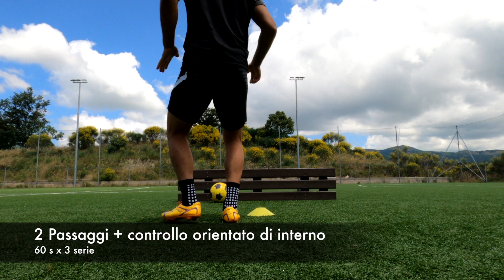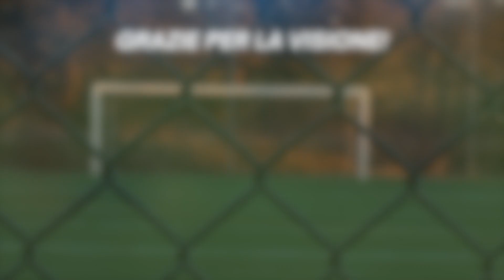Come Migliorare i Passaggi e La Ricezione - 7 Esercizi Essenziali Per Migliorare la tecnica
In questo video ho caricato un allenamento per migliorare la tecnica individuale nel calcio. Questi esercizi di passaggio e ricezione ti aiuteranno a non perdere più il pallone in campo e a controllare il pallone dopo un passaggio nella direzione desiderata.
Per lo svolgimento degli esercizi assicurati di avere un muro o qualcosa su cui far rimbalzare il pallone come in questo caso una panca rovesciata.
Svolgi questo allenamento 2/3 volte a settimana per portare al livello successivo il tuo gioco.